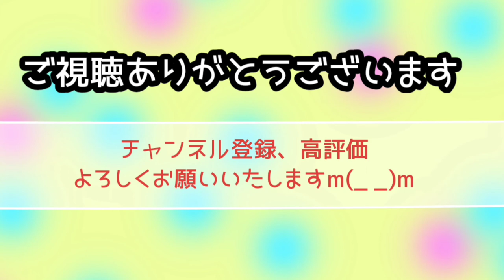【簡単】うずらのピクルス【変わり種】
オコジョFactoryでは簡単に作れる料理や、ちょっとしたお裁縫等をアップして行きたいと思っています♪